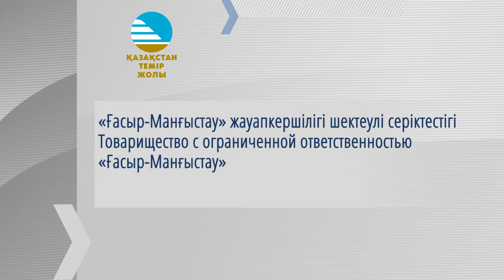Товарищество с ограниченной ответственностью «Ғасыр-Манғыстау»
«Ғасыр-Манғыстау» жауапкершілігі шектеулі серіктестігі